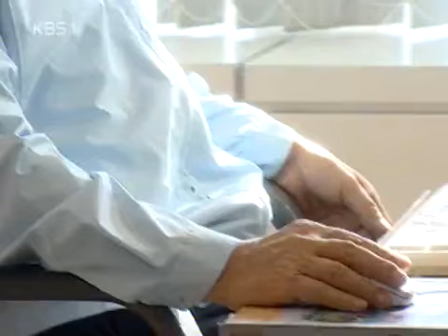Sweet Heart, Sweet Darling 20050525 #004